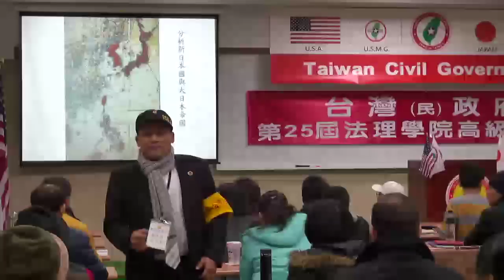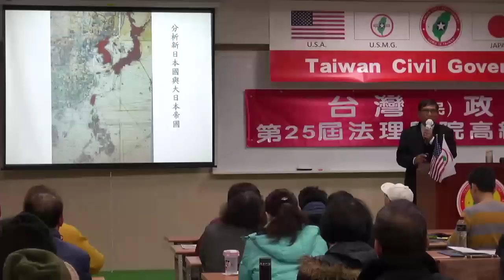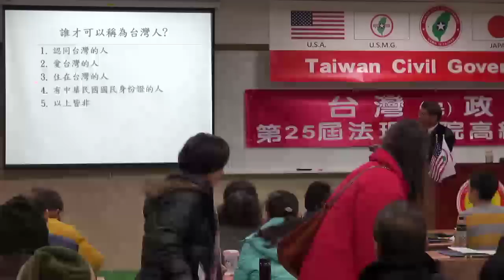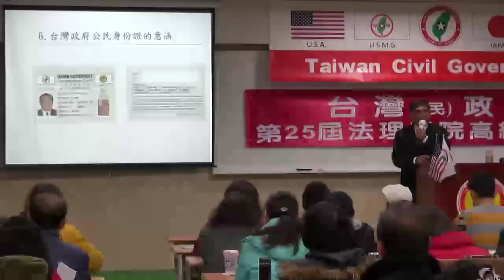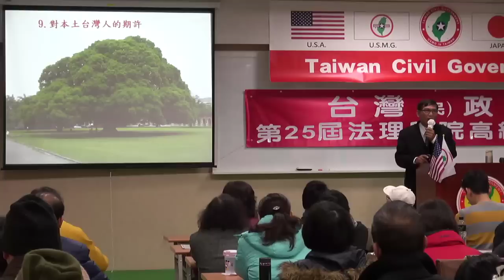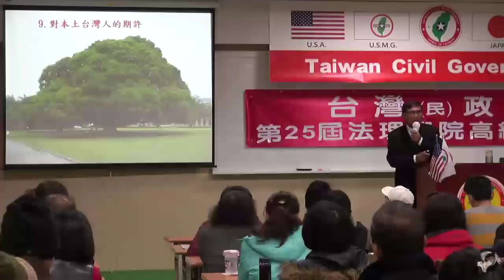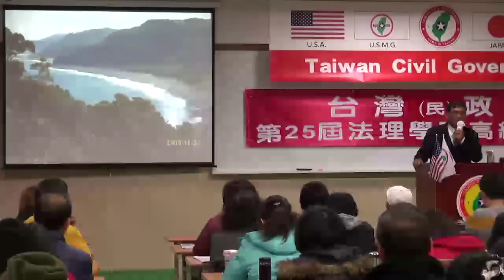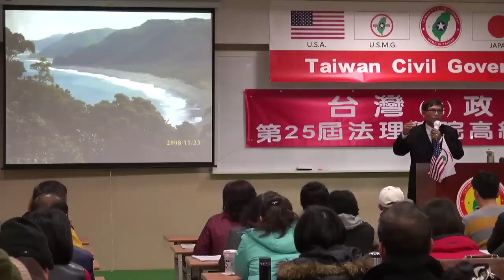140215-晨會-潘良華-台灣(民)政府第25屆高級行政參議班